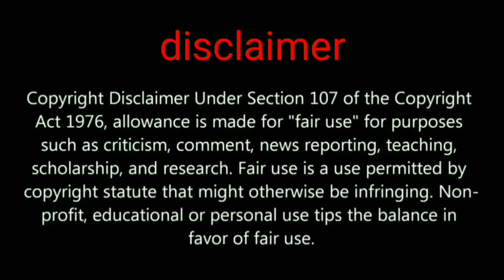BGMI New Redeem Shop of 1.6 update get free legendary outfits gun skin and more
Redeem shop update Pubg mobile and BGMI you can get free legendary items here

GADGET UNBOXING

My channel tags ignore this part